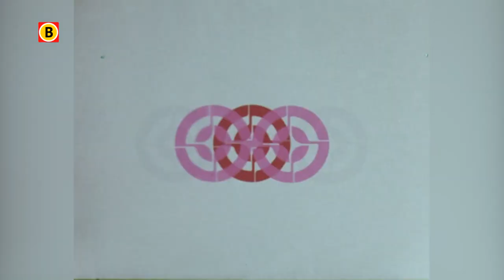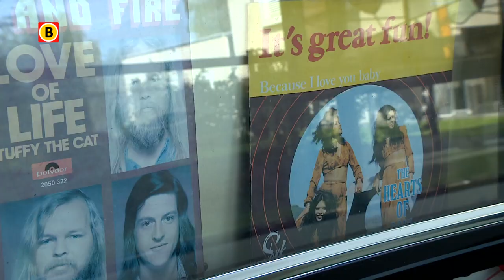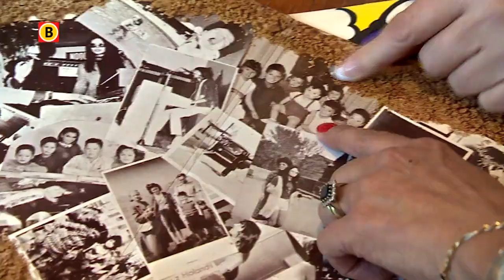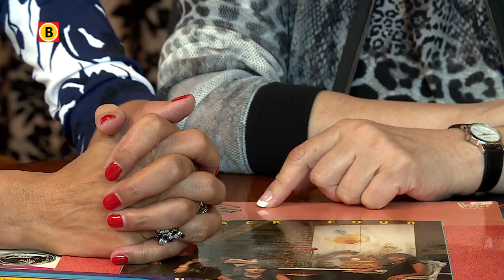Stella Maessen vertelt hoe zij het Songfestival beleefde